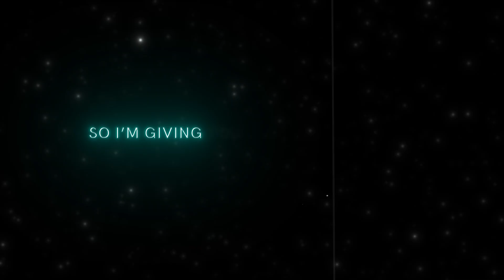Free AFTER EFFECTS Editing Pack | 5K Subscribers Special | AYXSH EDITS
📌 ABOUT ME:
Hey it's me AYXSH EDITS! On this channel i upload videos where i make tutorials on how to edit in After Effects.

ello guys! This is my 5K special free editing pack.

Series Clip i use for upscaling and editing - Blade Runner 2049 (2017)

4k cc,

4k quality cc pack,
4k cc pack
after effects cc pack,
cc pack,
ccs,
colorcorrections,
after effects,
Highquality,
topaz,
handbreak,
media encoder,
Free editingpack,
Special editing pack,
editing pack,
free pack after effects,
after effects text pack,
Free editingpack,
after effect editing pack free,
after effects editing pack 2021,
after effects editing pack 2022,
after effects editing pack 2023,
after effects editing pack 2024,